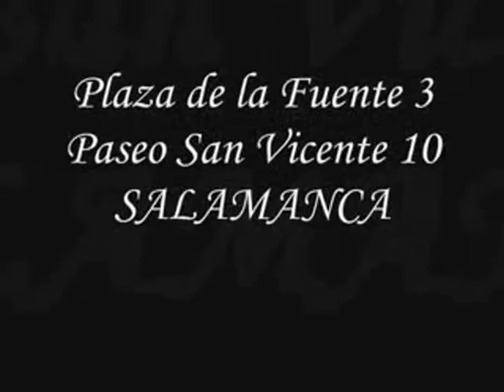Reloj Silicona Deportivo #42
¿Te gustó?  Cómpralo en MercadoLibre.